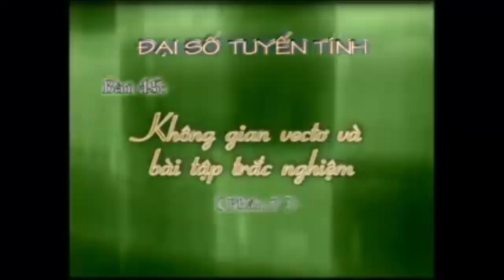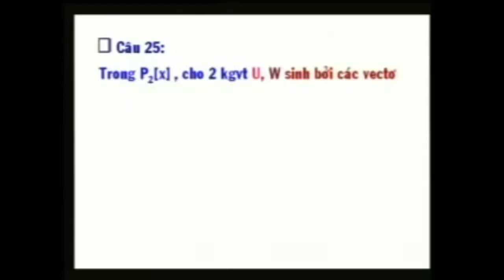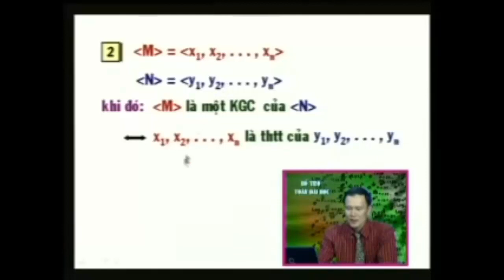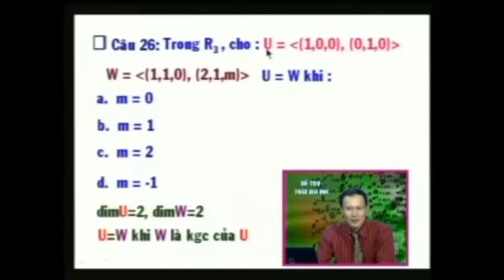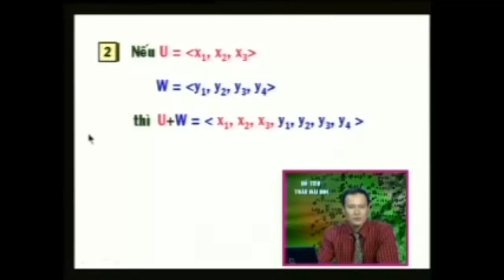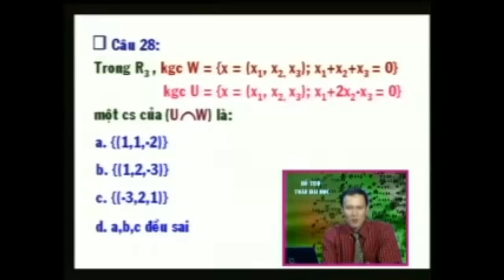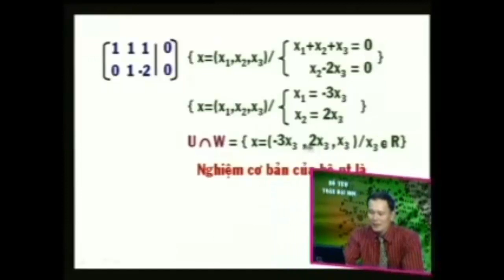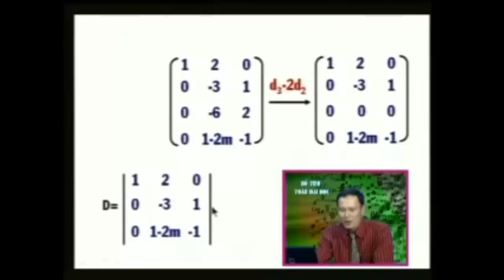Toán cao cấp Đại số tuyến tính | Bài 23 Không gian vectơ và bài tập trắc nghiệm Phần 4/4